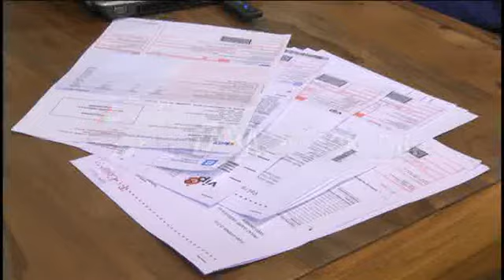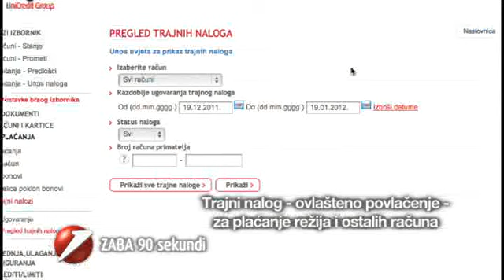ZABA 90 sekundi - Trajni nalog Zagrebačke banke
Video ZABA 90 sekundi, epizoda ZABA 90 sekundi - Trajni nalog Zagrebačke banke, prikazuje pogodnosti ugovorenog trajnog naloga u Zagrebačkoj banci. Trajni nalog je moguće ugovoriti u poslovnicama Zagrebačke banke ili ezabom, te koristiti ga za plaćanje računa, otplatu troškova po kreditnim karticama ili ratu kredita, za ulaganje u otvorenu štednju i Prvu stambenu štedionicu te bilo koji redoviti mjesečni prijenos sredstava unutar ili izvan ZABE.